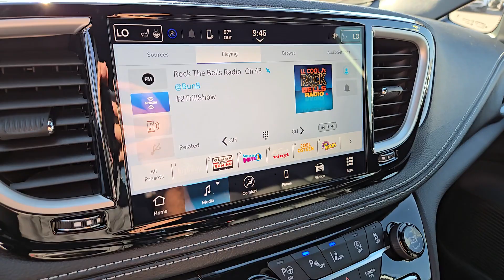2024 Chrysler Pacifica Touring L Las Vegas, North Las Vegas, Henderson, Boulder City, Summerlin...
New 2024 Chrysler Pacifica Touring L available at Jim Marsh Chrysler Jeep located in 8575 West Centennial Pkwy, Las Vegas, NV, 89149.
Stock#: C8590 - VIN#: 2C4RC1BG8RR203946

Can you see yourself in the  2024  Chrysler Pacifica. Choose the minivan that's safe, smart, confortable, and fun to drive. The Pacifica ticks all the boxes. These are just some of the great options this vehicle comes with: Heated Steering Wheel
, Apple Carplay®/Android Auto®, 360 Degree View Car Camera, Touchscreen Infotainment System, Keyless Entry, Fog Lamps, Back-Up Camera, Heated Mirrors, Adaptive Cruise Control, Power Liftgate. When it comes down to it, is there anything more important than safety in a family vehicle? Drive the Pacifica.